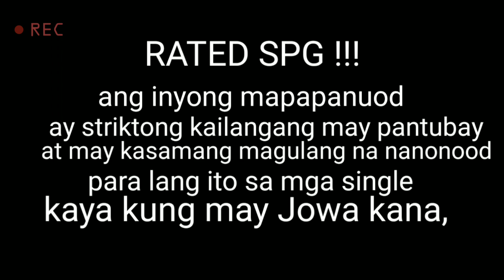LETS TALK ABOUT YOUR IDEAL MAN | Q&A Tagalog Fast talk | Philippines | Jhasmine Villanueva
WHATS YOUR IDEAL MAN?
LETS BOTH ANSWER THIS QUESTIONS!  ❤